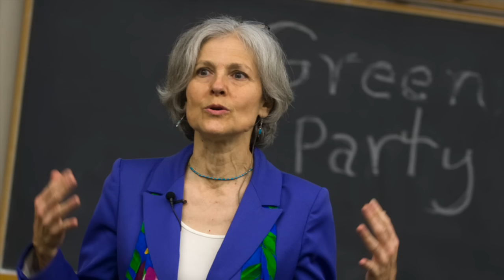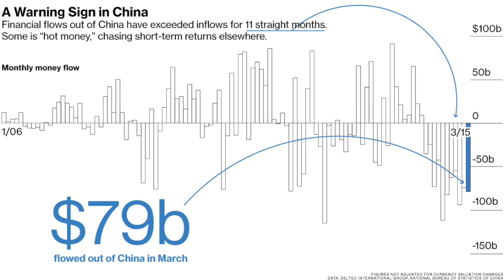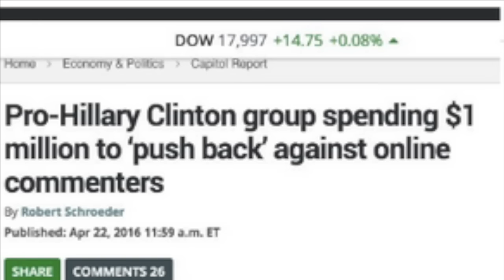Pre Election Tension (Alt Left Gay Guy's Take)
Everybody is terrified for tomorrow's election for good reason. I avoided talking about it too much because I don't want to be responsible for whatever happens... but here is what I have been bottling in.